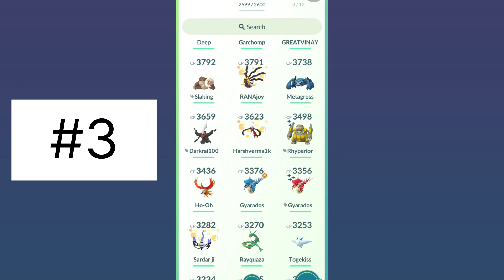#1 is My MOST POWERFUL Mega Pokemon in Pokemon Go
#1 is MOST POWERFUL Mega Pokemon in Pokemon Go I have.

You can see these topics video on our channel:

Shiny Pokemon Go
How to get shiny Pokemon in Pokemon Go
Shiny legendary trick Pokemon go
Unlimited candy Pokemon go
Free super rocket radar Pokemon go
Lucky friend Pokemon go
Lucky Pokemon in Pokemon Go
Next legendary Pokemon in Pokemon go
Giovanni Pokemon go
Spoofer in Pokemon Go
PvP Pokemon go